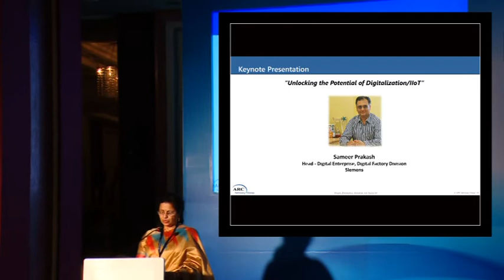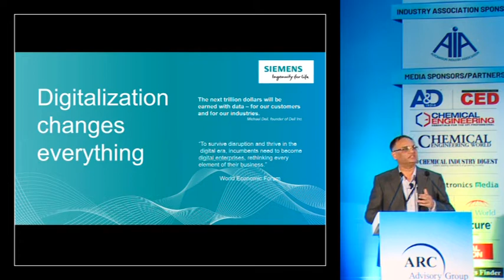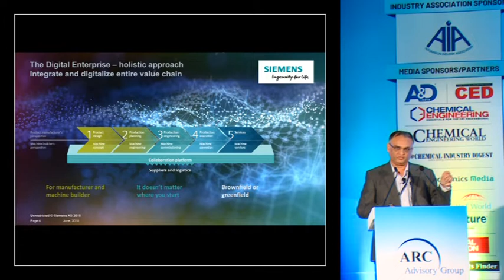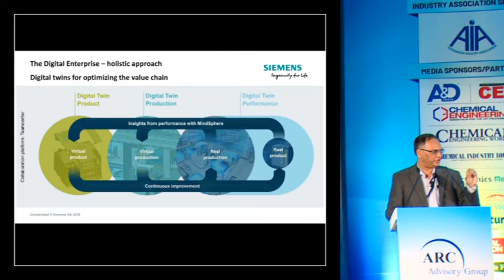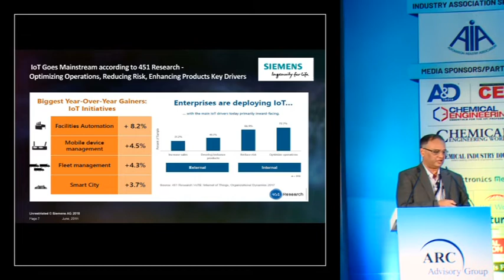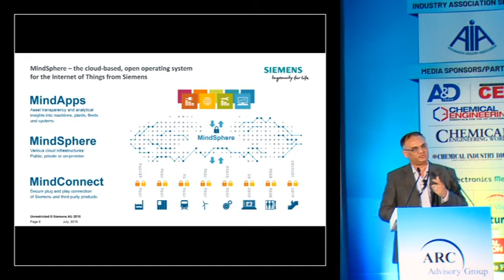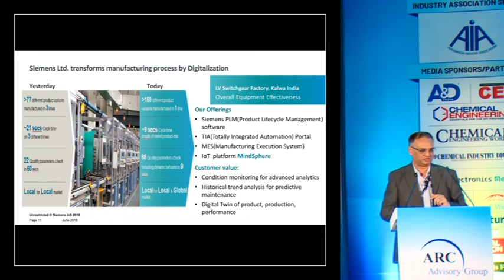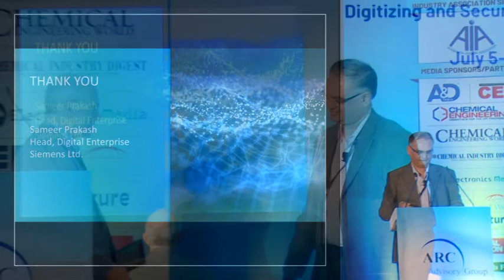Unlocking the Potential of Digitalization/IIoT - Sameer Prakash, Siemens Ltd.